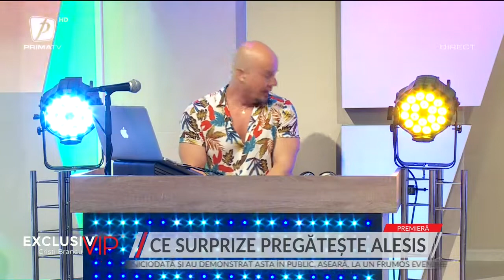CE SURPRIZE PREGĂTEȘTE ALESIS. CE AU FĂCUT ARTIȘTII ÎN MEMORIA LUI ADRIAN PĂUNESCU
EXCLUSIV VIP 15 IUNIE 2022